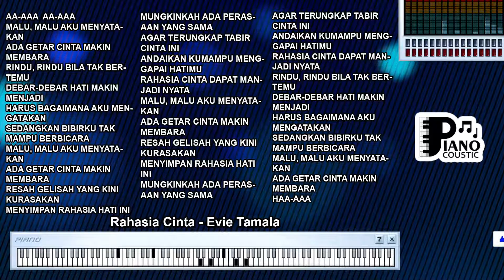RAHASIA CINTA EVIE TAMALA DANGDUT KOPLO KARAOKE LIRIK ORGAN TUNGGAL KEYBOARD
. "Rahasia Cinta" oleh Evie Tamala: Menyingkap Perasaan yang Terpendam

"Rahasia Cinta" adalah salah satu lagu dari genre dangdut yang dinyanyikan oleh Evie Tamala. Lagu ini mengisahkan tentang perasaan cinta yang terpendam dan tak terungkapkan. Liriknya yang penuh emosi menggambarkan perjalanan batin seseorang yang menyimpan rasa cinta dalam hatinya.

Ketidakberanian untuk Mengungkapkan Cinta
Lirik "Rahasia cinta ini ku pendam sendiri, tak ada yang tahu betapa ku cinta padanya" menggambarkan perasaan ketidakberanian untuk mengungkapkan cinta kepada seseorang. Lagu ini mencerminkan pengalaman banyak orang yang mungkin merasakan rasa cinta namun merasa ragu untuk mengatakannya.

Keindahan dan Kesedihan dalam Rahasia Cinta
Lirik "Bilakah dia kan mengerti perasaanku ini, cintaku padanya" mencerminkan keindahan dan kesedihan dalam menjalani rahasia cinta. Ada harapan agar orang yang dicintai dapat memahami perasaan yang terpendam, namun juga ada kekhawatiran bahwa perasaan tersebut tidak akan terbalaskan.

Rahasia yang Menyelimuti Perasaan
Lirik "Takkan ku ungkapkan, rasa yang terpendam, rahasia cinta ini, cintaku padanya" menggambarkan rasa cinta yang begitu dalam namun disimpan sebagai rahasia. Lagu ini mengajarkan tentang bagaimana terkadang perasaan yang kuat tidak selalu harus diungkapkan secara langsung.

"Rahasia Cinta" adalah sebuah lagu dangdut yang menggambarkan perasaan cinta yang terpendam dan tak terungkapkan. Dengan lirik yang penuh emosi, lagu ini mengajarkan tentang ketidakberanian untuk mengungkapkan cinta, keindahan dan kesedihan dalam rahasia cinta, serta arti dari menjaga perasaan dalam hati. Evie Tamala dengan mahir menyampaikan perasaan kompleks dalam lagu ini, menghadirkan kedalaman emosi dan makna cinta yang misterius.

AA-AAA
AA-AAA
MALU, MALU AKU MENYATAKAN
ADA GETAR CINTA MAKIN MEMBARA
RINDU, RINDU BILA TAK BERTEMU
DEBAR-DEBAR HATI MAKIN MENJADI
HARUS BAGAIMANA AKU MENGATAKAN
SEDANGKAN BIBIRKU TAK MAMPU BERBICARA
RESAH GELISAH YANG KINI KURASAKAN
MENYIMPAN RAHASIA HATI INI
MUNGKINKAH ADA PERASAAN YANG SAMA
AGAR TERUNGKAP TABIR CINTA INI
ANDAIKAN KUMAMPU MENGGAPAI HATIMU
RAHASIA CINTA DAPAT MANJADI NYATA
HAA-AAA